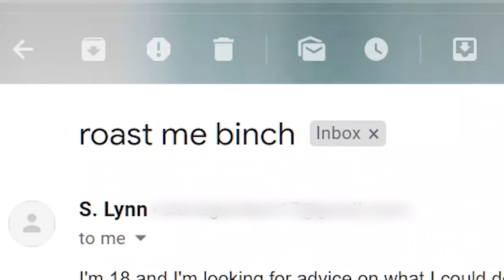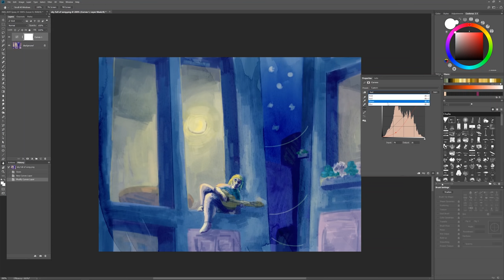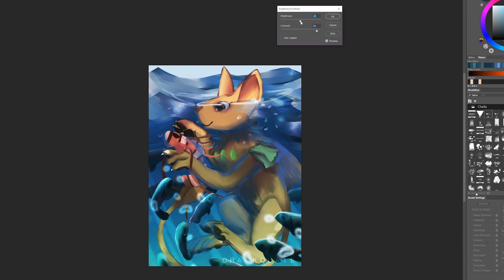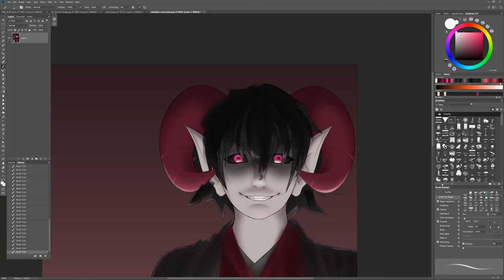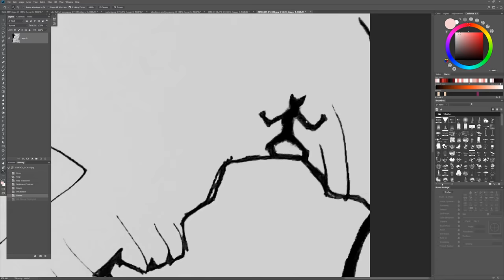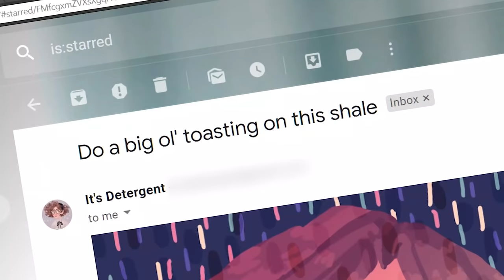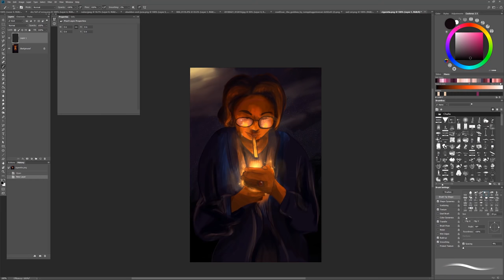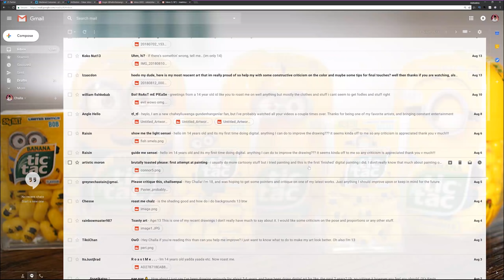🔥 Toasting Your Art S1 EP3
Toasting and Roasting Your Art S1 EP3
I critique or roast my viewers' digital art in style. The spiciest art critique show on the internet.

Send only one art piece at a time. If there's a reference image you used, you can include that as well if deemed necessary.
Please include a short description of what specifically you'd like critique on. In case you don't have anything specific in mind, you can just request overall critique.
Please include your age in your message, so I can give pointers accordingly. That's it!

✦LINK DUMP✦

Tablet - Huion WH1409
Photoshop plugins - Coolorus (color wheel), BrushBox (brush manager)

Thanks 4 the viewing session